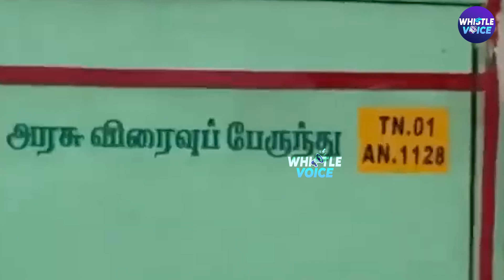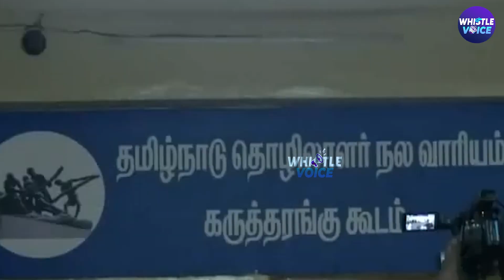பொங்கலுக்கு போக்குவரத்து ஊழியர்கள் வேலைநிறுத்தம் - காரணம் என்ன? | Pongal Special Bus | TN Govt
For more videos check our other channel